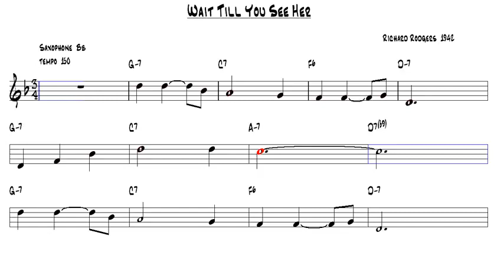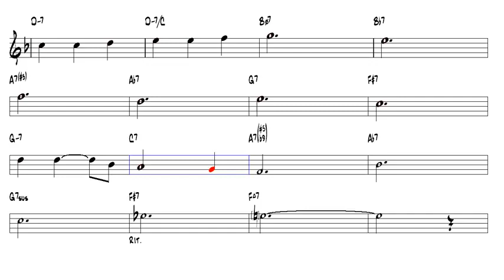Wait Till You See Her Richard Rodgers 1942 Tenor Sax